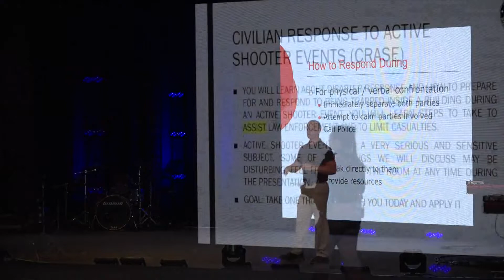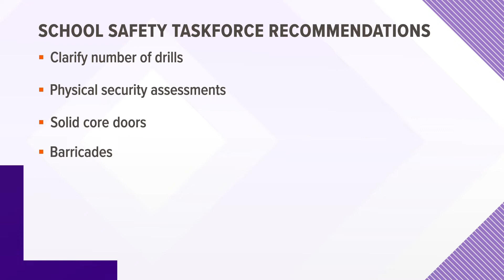After deadly Oxford shooting, Kent Co. police stress preparing students for the unthinkable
The deadly shooting that left a Southeast Michigan community in mourning this week has reignited the debate surrounding what’s been done in the fight to keep children safe in the classroom.

“Things like this tragically, take place so quickly, three, five minutes and that might be how long it takes for the first police officer to get there,” Sgt. Eric Brunner said. “We want to help equip the public.”